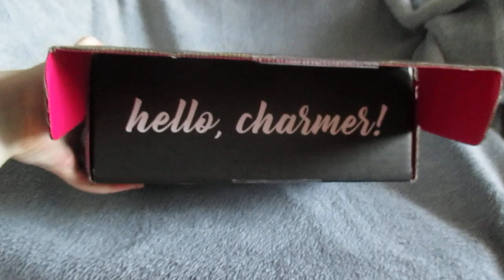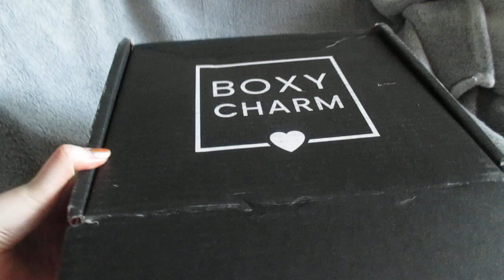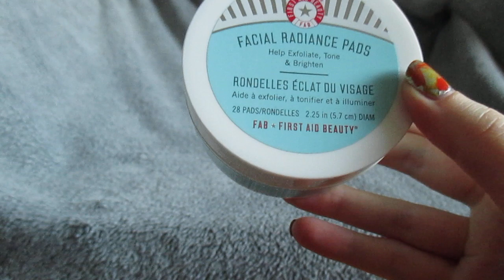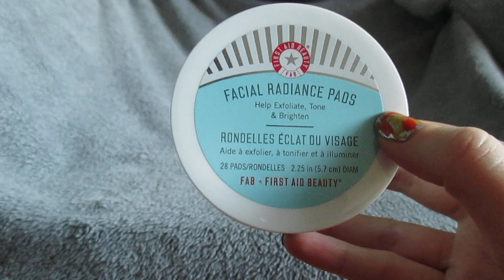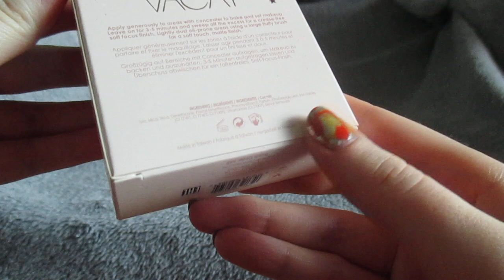Boxycharm - Helmikuu 2020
Eilen saapui viimeinkin helmikuun Boxycharm, jee!
Tuotelistaus alla hintojen kera.

Helmikuun Boxycharmin sisältö:

- Iconic London Day to Slay -luomiväripaletti, sisältää 20 sävyä. Paletissa on sekoitus shimmeriä, glitteriä ja mattaa. Ovh 62 $.
- Alamar Cosmetics Complexion Brush Trio, ovh 36 $.
- Ciaté London Everyday Vacay Coconut Setting Powder, ovh 22 $.
- First Aid Beauty Facial Radiance Pads, ovh 16 $. Pakkauksessa 28 lappua.
- Pur Cosmetics 4-in-1 correcting primer energize & rescue, ovh 17 $.

Yhteensä 153 $.